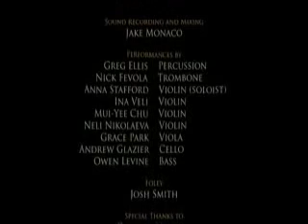Voodoo Sebastians revelacion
un muñeco de voodoo se revela contra su amo por salvar a sus amigos.